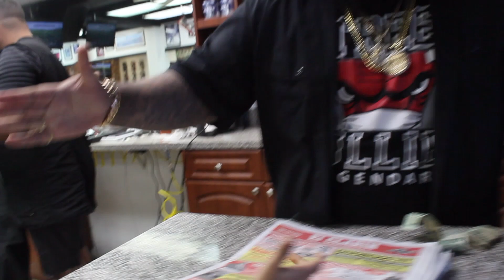LOOK AT HIS LINE UP!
WATCH OUR THIS TRIP WE TAKE TO THE BARBERSHOP!